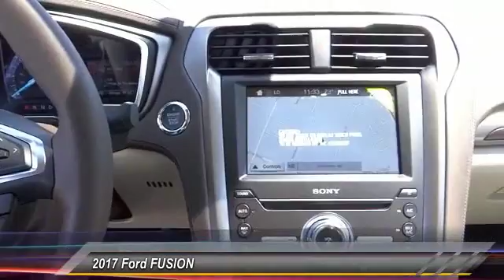2017 Ford FUSION COSTA MESA,NEWPORT BEACH,HUNTINGTON BEACH & IRVINE H335983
THEODORE ROBINS FORD PROUDLY SERVING COSTA MESA, HUNTINGTON BEACH, IRVINE, NEWPORT BEACH, ORANGE COUNTY, AND SURROUNDING SOUTHERN CALIFORNIA LOCATIONS. THIS GRAY 2017 Ford FUSION IS EQUIPPED WITH A 2.0L iVCT Atkinson Cycle I-4 Hybrid, AUTOMATIC TRANSMISSION, AND RECEIVES AN ESTIMATED . 2017 Ford FUSION Stock #: H335983 | VIN: 3FA6P0RU0HR335983 | 2017 Ford FUSION Theodore Robins Ford